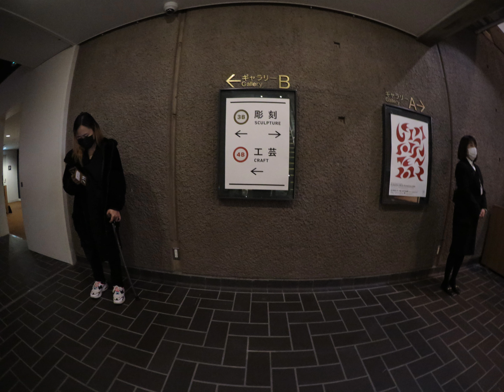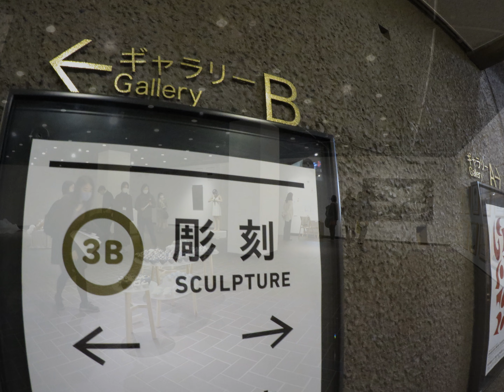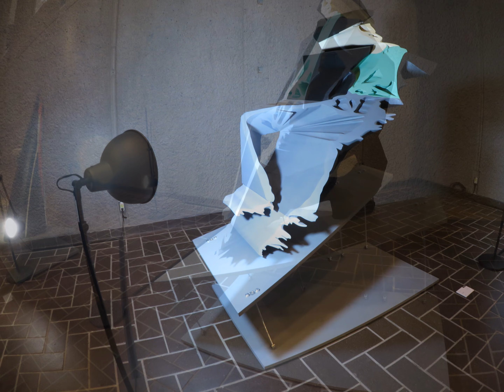2022 芸大卒展 4（彫刻・工芸）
2022、東京芸大卒業・修了作品展、藝大、彫刻専攻、工芸専攻、東京都美術館、ビジュアルアート

■　彫刻と工芸は地下2・3階のホールでの展示。
学生定員は彫刻科：20名、工芸科：30名。
エリア的には一応分かれているのだが、彫刻なのか工芸かわかりづらい作品も多かった。

過日行った日展では、ほとんどの彫刻が「人物像」で、工芸は陶芸の「壺」って感じで辟易した。それに対して、芸大の彫刻は人物像がほとんど無い。日展に較べると対照的だ。
工芸にいたっては焼物やツボなんかひとつも見当たらない。
すごく気持ちが良かった。

彫刻科は、塑造・テラコッタ、石彫、木彫、金属の４素材領域に7つの研究室。３年次から素材領域別に分かれるそうな。
「もはや彫刻は終わった分野だな」って諦めていたのだが、芸大の彫刻は、何よりも「素材」が生かされてスッキリした表現でスゴ～ク新鮮だかった。「彫刻は終わってなかった」って思った。

工芸科は、彫金、鍛金、鋳金、漆芸、陶芸、染織の6分野。
工芸といえば伝統的な素材や技術にもとづいているものの、古びた感じは全くなく今日的な表現ですがすがしかった。

とても楽しく拝見しました。

ところで、今回の「卒展」は「2022」とされていた。
卒業年次から言えば2021年度卒業だ。
芸大の場合は開催時の年に合わせているようだ。
そのほうが現実的ですね。
とはいえ私の中では卒業年次が頭にあったから、スライドに2021年となっているものがあります。
それから、動画のタイトルナンバーにも間違いがある。
でも面倒なので修正しておりません、あしからず。